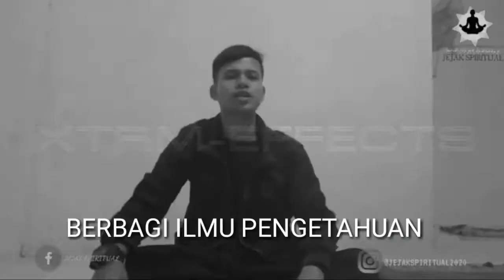BANYAK YANG TIDAK TAHU TERNYATA KOPI MEMPUNYAI BANYAK MAKNA YANG SANGAT DALAM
Baru tau ternyata kopi juga ada makna filosofi ya🤔🤔🤔🤔 mana nih yang suka ngopi wajib tau ya 😊😊 semoga bisa memahami kehidupan dan menjalaninya dengan benar...